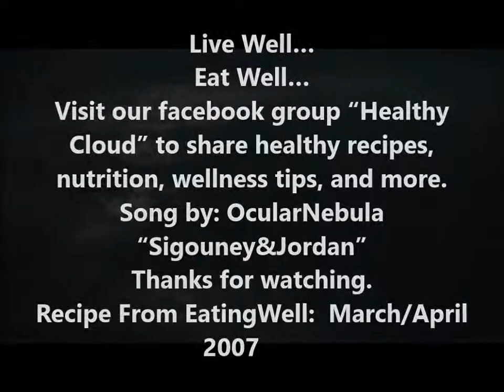Spanish Tortilla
This made for a delicious brunch. Loved the blend of red potato, onion, and spinach. We loved having this with salsa.